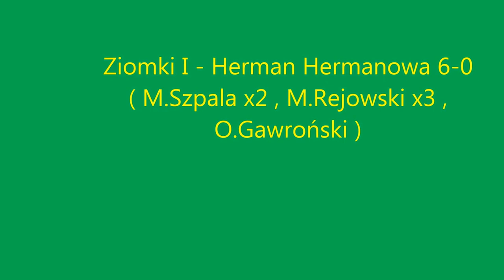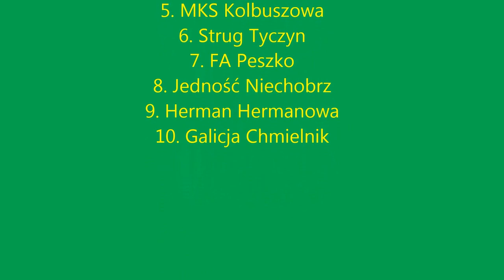Turniej Tyczyn 11 02 17